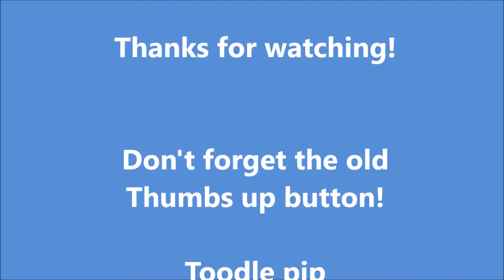Marvel Universe collection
Marvel Universe Quicksilver & Cyclops